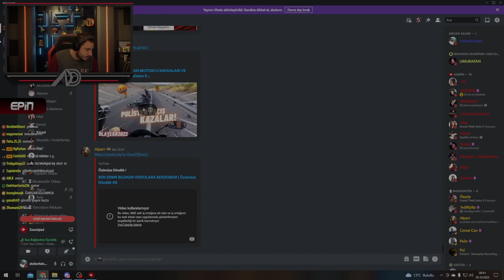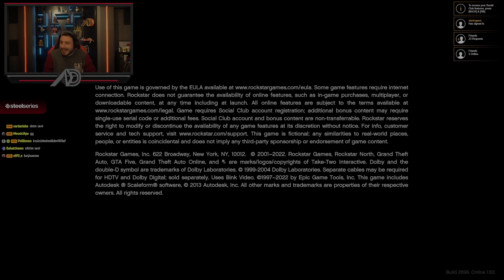ataberk doğan ekiple playlist gta 5 oynuyor